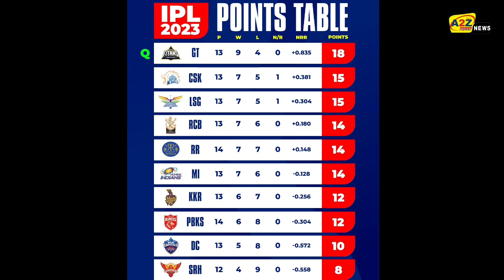IPL 2023: See Latest Points table, Orange cap list and Purple cap list after 66 matches/PBKSvsRR.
IPL : See Latest Points table, Orange cap list and Purple cap list after 24 matches/SRHvsKKR.

RCB, GT, LSG, SRH, KKR, RR, DC, PBKS
Baki MI, CSK

Courtesy - IPL, Jio Cinema